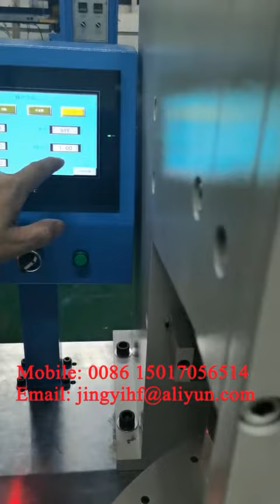customize dual head spin welding machine for bottle